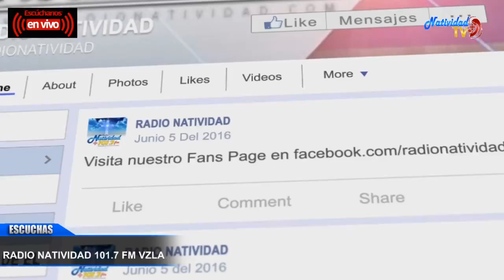CON LOS OJOS DE MARÍA / CON LOS OJOS DE MARÍA | Viernes, 01/12/2023